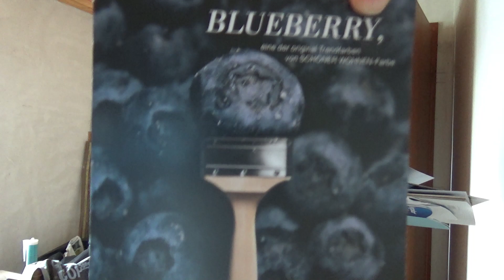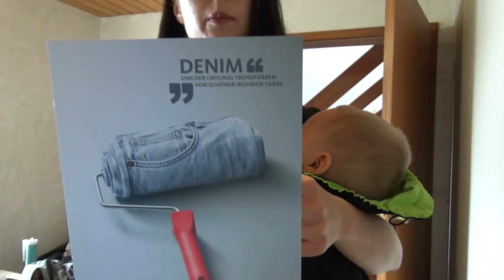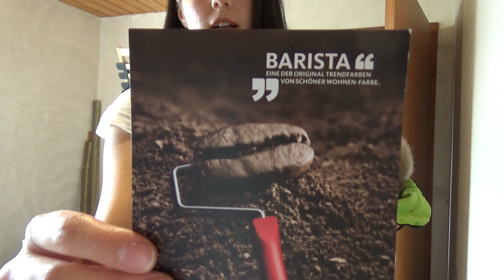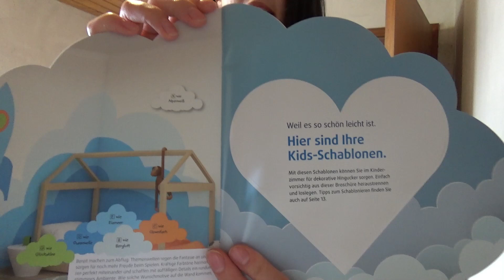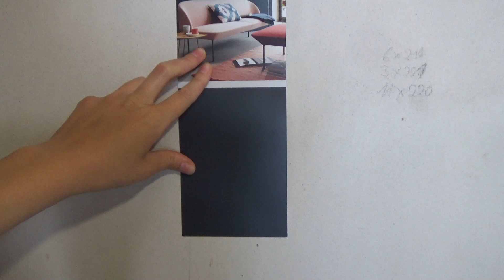Vlog! Calorifere, plinte si mami e mereu de vina!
Buna, prieteni!
Astazi petrecem o mare parte din zi la cumparaturi. Cautam calorifere, plinte, dar pana la urma cumparam doar ...o matura :)) Va multumim pentru vizionare!